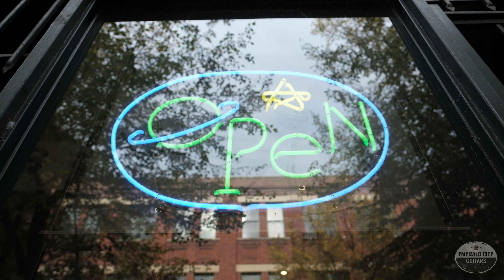"Pick of the Day" - 1964 Gibson SG and 1962 Fender Super Amp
It sure didn't take long for us to go picking out Gibson guitars again, and today's pick is a pristine 1964 SG Standard! The SG Standard of this year, if you're not aware, is very much associated with George Harrison of The Beatles and if you're wondering why, take a spin through the Revolver album - you'll hear one all over that record! A totally original guitar short of a new nut, this thing plays like a dream and has a huge sound to go with it. As Trevor states in the video, its got a great almost chunky neck profile, the unique Maestro vibrola provides some interesting tonal variety, and the pickups are fantastic as you'll hear when our friend Dan Phelps plugs this instrument into a 1962 Fender Super Amp!

(The amp will be on our site soon!)